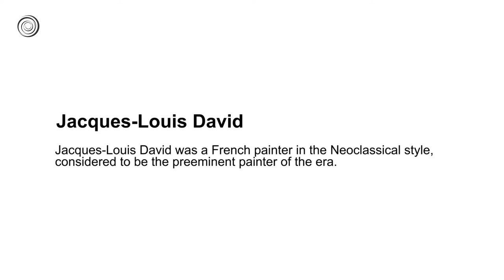Jacques-Louis David | Great Artists | Video by Mubarak Atmata | ArtNature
Jacques-Louis David ( 1748 –1825) was a French painter in the Neoclassical style, considered to be the preeminent painter of the era. In the 1780s his cerebral brand of history painting marked a change in taste away from Rococo frivolity toward classical austerity and severity and heightened feeling, harmonizing with the moral climate of the final years of the Ancien Régime.